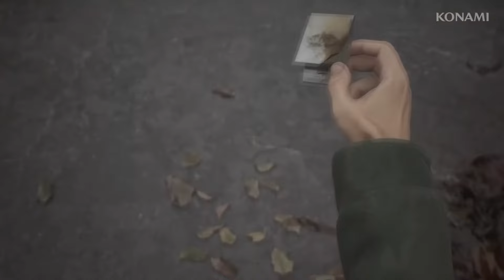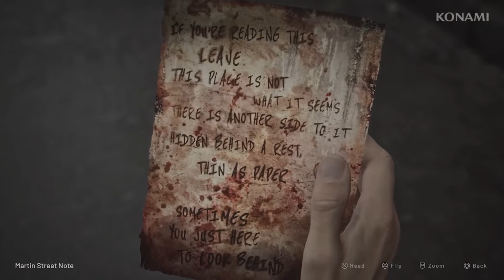Silent Hill 2 Remake se perfecciona cada vez mas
Silent Hill 2 (サイレントヒル 2 Sairento Hiru Tsū?) es un videojuego de terror psicológico de disparos en tercera persona desarrollado por Bloober Team y publicado por Konami. El videojuego se lanzará en PlayStation 5 y Windows. Es una nueva versión del videojuego del mismo nombre del año 2001, y será la primera entrega importante de la franquicia Silent Hill en más de 10 años, desde el Silent Hill: Downpour en el año 2012

Silent Hill 2 contará con una perspectiva en tercera persona "por encima del hombro" , similar a las nuevas versiones recientes de la franquicia Resident Evil, con un sistema de combate mejorado, nuevo apartado visual y ubicaciones adicionales.

La historia de Silent Hill 2 al igual que en el videojuego original se desarrolla a comienzos de la década de 1990, en un pequeño y rezagado pueblo rural de Estados Unidos, inicialmente en las zonas despobladas del pueblo de Silent Hill, todo ello siguiendo la estructura de diálogo de James Sunderland y Mary Sunderland en el videojuego original.

En febrero del año 2021, se informó que Konami planeaba revivir la franquicia Silent Hill con varios estudios de terceros trabajando en diferentes juegos, siendo el desarrollador polaco Bloober Team uno de los estudios implicados.4​ Más tarde se rumoreó que Bloober Team estaba trabajando en una nueva versión para el 20 aniversario de Silent Hill 2.5​ En octubre de 2022, Christophe Gans, el director de la película Silent Hill de 2006 y la adaptación cinematográfica no anunciada de Silent Hill 2, confirmó en una entrevista con el sitio web francés Movie & Game que una nueva versión del aclamado videojuego estaba en desarrollo por Bloober Team.6​ El 19 de octubre, Konami anunció oficialmente la nueva versión y se reveló que el artista original Masahiro Ito y el compositor Akira Yamaoka también estarían involucrados en el proyecto.7​ El juego se está desarrollando con el motor grafico Unreal Engine 5.

El 30 de mayo de 2024, se anunció que el lanzamiento del videojuego está previsto para el 8 de octubre de 2024.

Cualquier accion que elijas me ayudara para que el algoritmo de youtube recomiende mis videos.